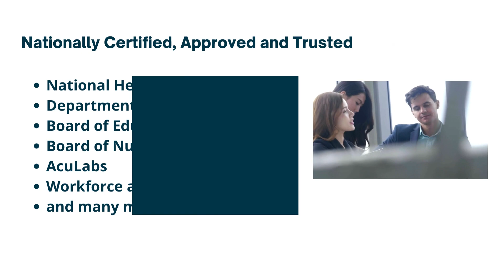K&G Career Academy - Learn on the Go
K&G Career Academy is dedicated to providing affordable and reliable training for our community. Our goal is to provide hands-on and one on one training where each student will receive personal attention in their development towards their career.